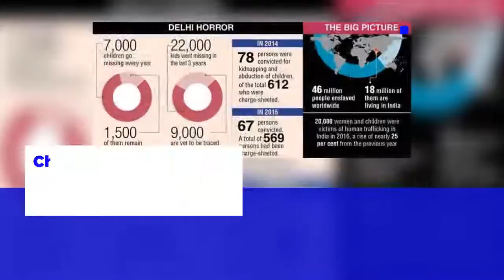Here are the Top Headlines for India - 19 Aug, 2017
Barcelona terror attack Highlights: One confirmed attacker killed in Cambrils, IS claims responsibility for Las Ramblas
Keyboard warriors: S Korea, US gear up for war games to counter North Korea
Childhood in chains: Of the 544 persons charge-sheeted last year for kidnapping, only 50 were convicted
200 cows die of starvation at a shelter run by BJP leader in Chhattisgarh